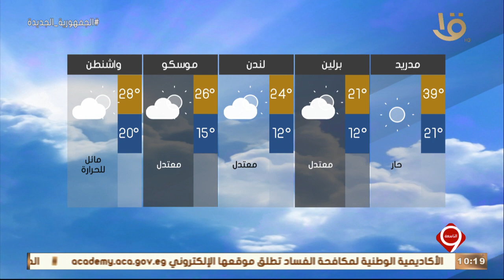نشرة التاسعة | بيان بدرجات الحرارة المتوقعة غداً في مختلف مدن العالم